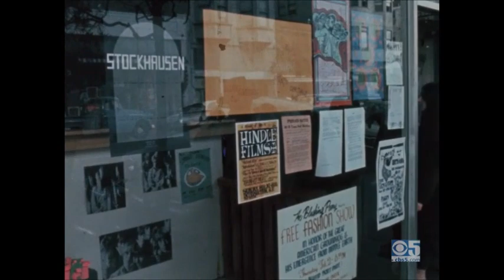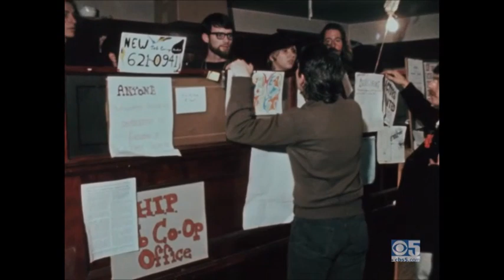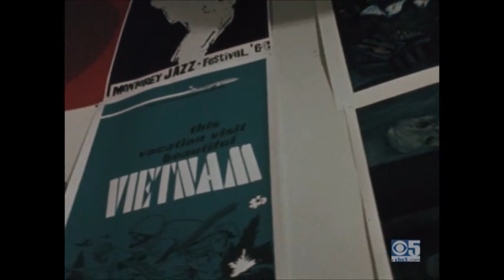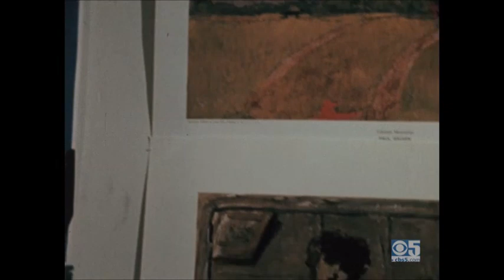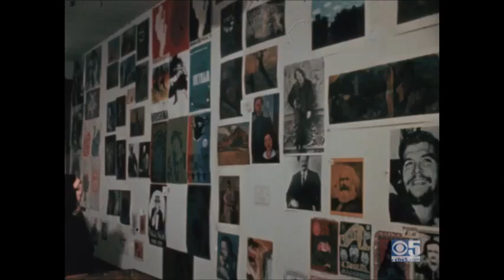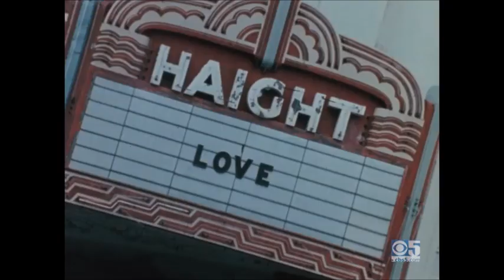'' the maze '' - haight-ashbury news report 1967.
fantastic and fabulous look at the haight-ashbury at it's height...michael mcclure is our guide and takes us on a wonderful journey through the haight and it's people...he visits the psychedelic shop full of wondrous thing's ...then along to the job co-op (even hippies need money!..)...hanging out with michael bowen and friends (they played such an important and sometimes overlooked part in just what happened/or was to happen in san francisco..)/visiting cafes/the print mint and a great look inside the straight theatre where we see 'the salvation army banned' playing and rehearsing (later the band due to an overture from the salvation army shortened the name to plain old salvation..)..finally he chats to that amazing writer richard braugtigan who we rarely see being interviewed or spoken to in these documentaries. plus rehearsal footage of mcclures controversial play 'the beard'...so much going on its hard to take it all in..the voice over isn't too patronizing as some can be either. salvation also play the soundtrack.